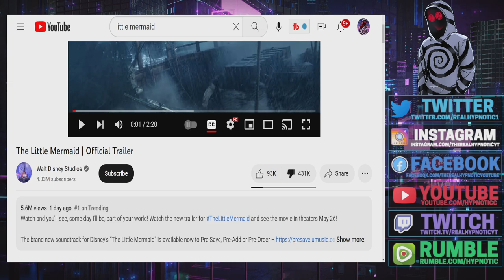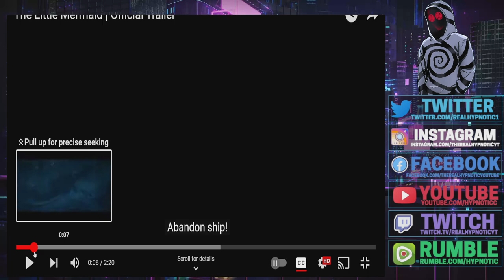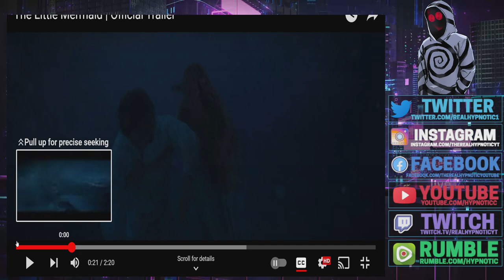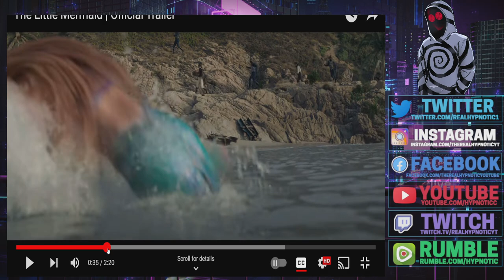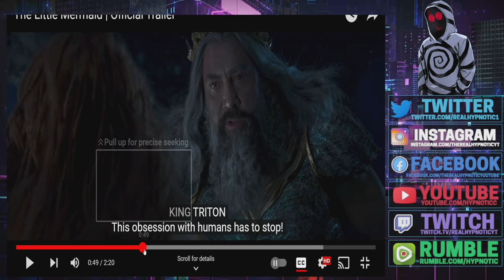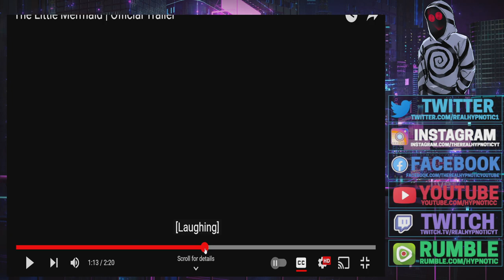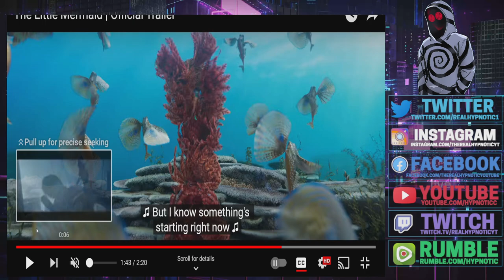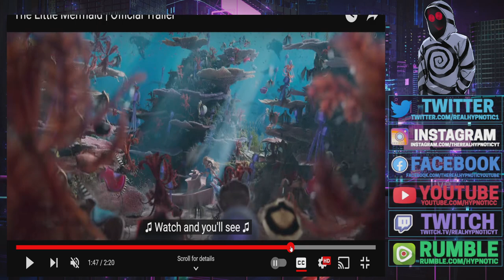Little Mermaid OSCARS Trailer GETS ROASTED And FAKE DIVERSITY Is EXPOSED!